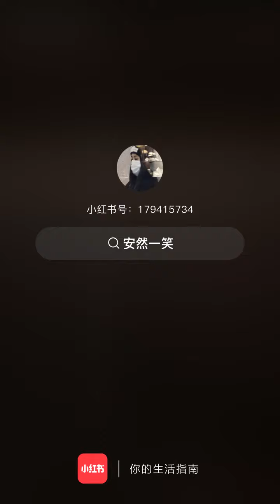Bạch Lộc Dĩ Ái Vi Doanh